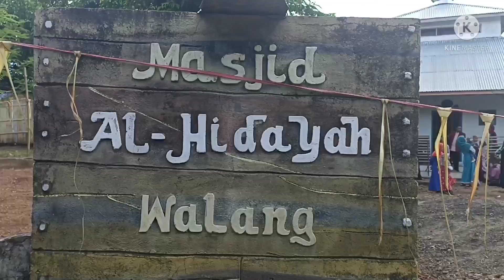Belajar Budaya Toleransi dari Nisa Nulan-Adonara